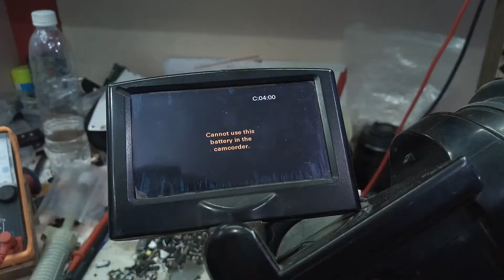SONY_HXR_MC1500P